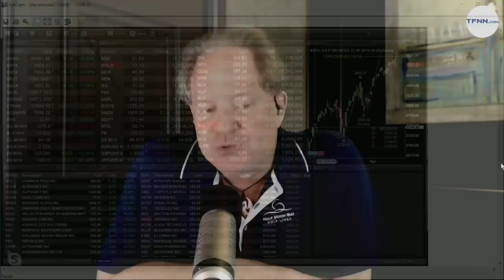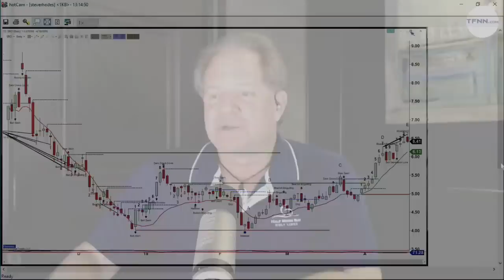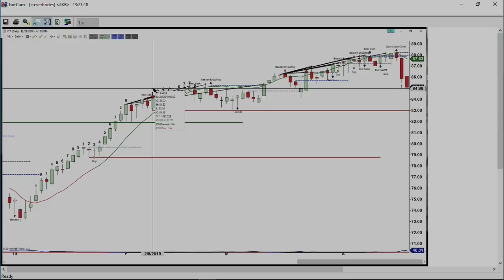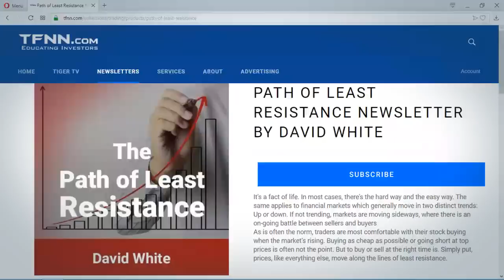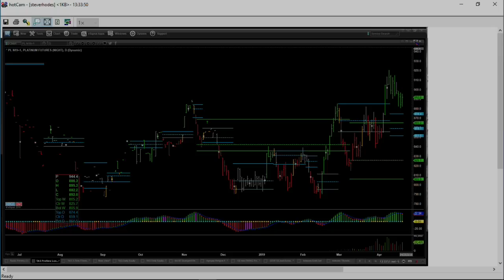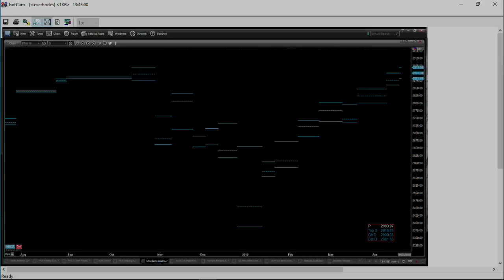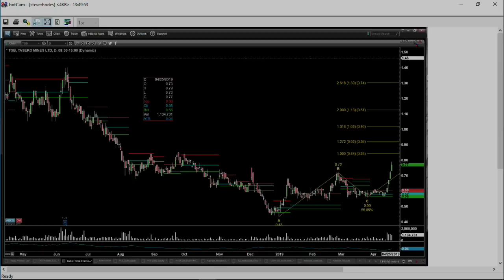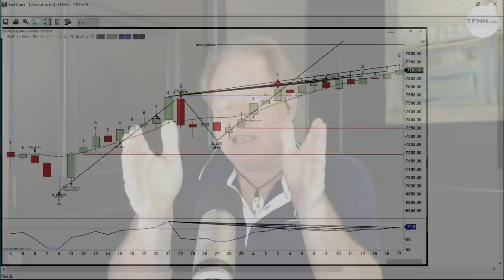April 17th, The Trader's Edge with Steve Rhodes on TFNN - 2019